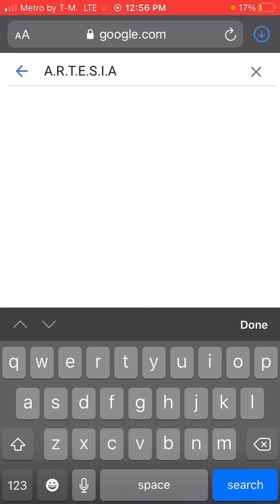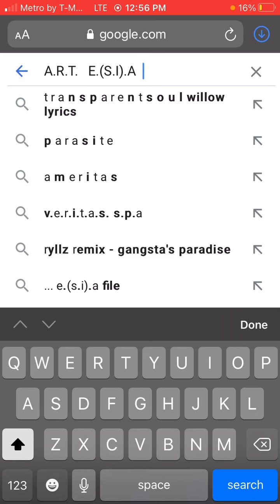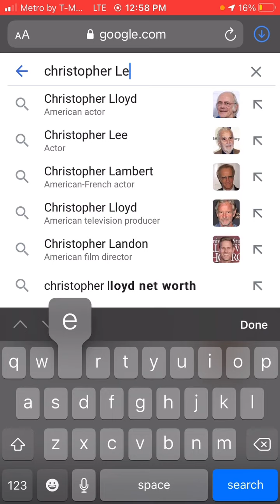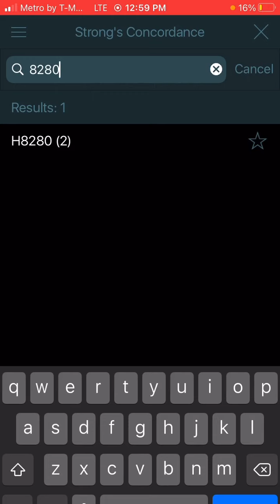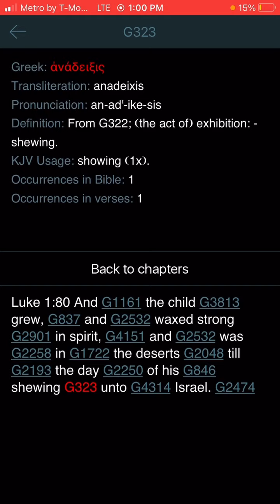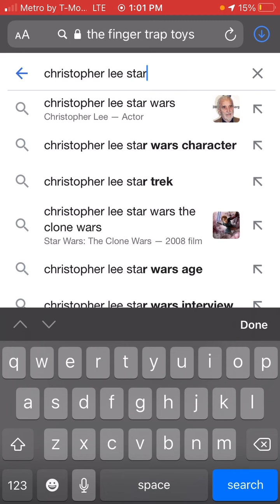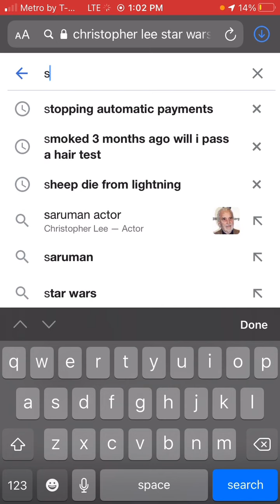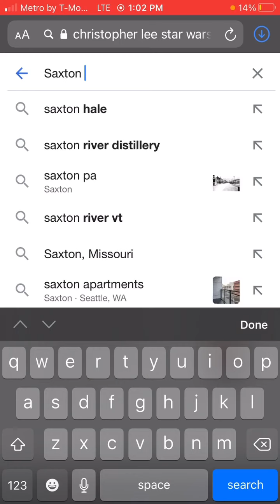Darkness and Light Don’t Mix & The “a” & “e” is backwards prophecy testimony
Watch all the way through